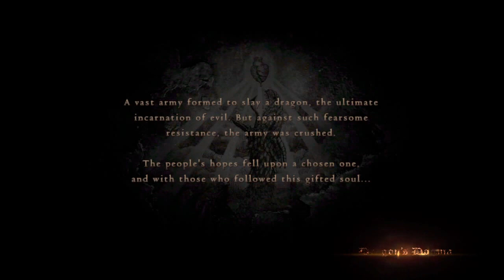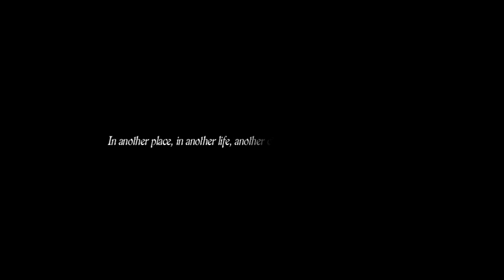Dragon's Dogma - Gameplay Walkthrough - Part 1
Welcome to my Dragon's Dogma Walkthrough on the Xbox 360. I feel this game is highly underrated and haven't seen to much press from it other than it being a access key to Resident Evil 6. This game is open world (similar to Skyrim) and has a class system. I'll be recording my first run through because you can only have one save file in this game. Oh well, enjoy!